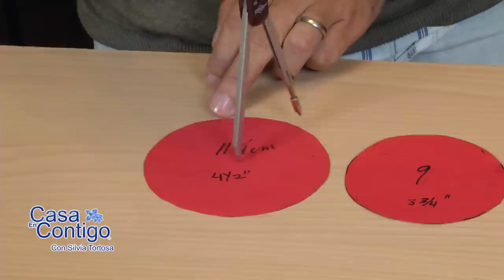Flor de Armani Manualidad de Tela Ultima moda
Esto es lo último de la moda que acabamos de ver en los desfiles de Milán.  Prada y Armani nos muestran  ropa de organza  preciosa muy elegante y femenina.

Armani hace unas  Flores de organza totalmente nuevas no las que estamos acostumbrados a ver y ya hemos hecho.  Estas son enormes, totalmente planas, super chic para poner a un lado de un vestido o para adornar todo el torso o en el pelo.  Parecen fáciles y lo son, pero con nuestros consejos y trucos podréis hacerlas en muy poco tiempo.

Materiales:
Velas bajitas tipo te, tijeras, cartulina, lápiz o carboncillo,  lentejuelas, abalorios o perlitas pequeñas,   fieltro, imperdibles o fornitura de alfiler,  hilo y aguja.

Preparación:
• Lo primero utilizar organza  -  puede ser natural de seda o de poliéster.
• Hacer 5 círculos concéntricos de 9, 7, 6, 4,3 cm  en cartulina  o para el grande de  11, 9,7,6,y 4 cm
• Dibujar el circulo usando las cartulinas en la organza
• Recortar los círculos de organza.  Recortar un círculo (el mas pequeño  3cm o el anterior  4 cm) de fieltro
• Calentar muy suavemente los lados acercándolos a una llama muy baja por los lados nunca por encima.  (mostrar lo que pasa cuando se pone encima o se acerca demasiado a la llama  -  hojas arrugadas)   Recuerda lo que queremos hacer para tener el efecto de Flor Armani es que quede liso lo máximo posible. No queremos acaracolar las hojas queremos cerrar un poco los bordes para que no se deshilachen.
• Colocar un pétalo encima de otro desde el mayor hasta el mas pequeño cuidando que queden bien centrados dando el aspecto de totalmente concéntricos. Coser por el centro atravesando todos los círculos .  Colocar el círculo de fieltro centrado en la base y seguir atravesando .
• Subir la aguja y  Coser 3 lentejuelas con abalorio o 3 perlitas en el centro en triangulo en el centro.
• Una vez bien anclados, Pasar un imperdible por el fieltro o una fornitura  de broche y dale unas puntadas al fieltro.

Quick view:
1. Hacer círculos papel
2. Dibujar círculos en organza
3. Cortar círculos de organza y 1 de fieltro
4. Quemar lados de organza
5. Alinear círculos y coser desde el centro del de arriba hasta abajo.
6. Colocar fieltro centrado y coser
7. Subir con aguja y poner lentejuela y abalorio
8. Bajar abajo (Repetir con 2 lentejuelas mas)
9.  Dar unas puntadas abajo  y hacer nudo
10. Poner imperdible o fornitura de broche atrás

CUIDADO:
La gracia de esta flor es que quede completamente plana.
 Es importante que los círculos sean lo mas concéntricos posibles.
Siempre quemar de lado con una llama pequeña y no demasiado cerca para que no se acaracole.
SI se arruga un poco (solo un poco) demasiado estirar los bordes con las yemas de los dedos.  Si se alcocha desechar (usar para otro tipo de flor) y haz otro pétalo.